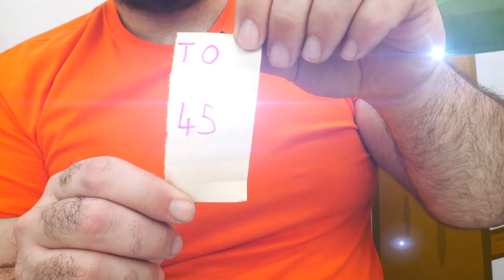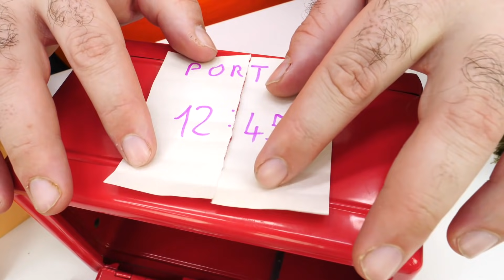Caccia al ladro nella Scuola divertente! Giochiamo alla polizia! Video per bambini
Un nuovo episodio della Scuola divertente, la serie video per bambini! Oggi diamo la caccia al ladro Romeo! I nostri giocattoli giocheranno alla polizia. Riusciranno a trovare il cattivo? Giochi divertenti per bambini.
Qualcuno ha rapinato la banca nella città dei giocattoli! I giocattoli hanno fatto un’indagine per trovare il colpevole. Grazie agli indizi trovati i nostri amici hanno capito che il ladro sarebbe partito dal porto alle 12:45! Corriamo subito a catturarlo! Al porto Blaze, Gatto boy e saetta Mc Queen trovano Romeo che ha già caricato sulla barca l'oro rubato e sta tentando di fuggire. Come facciamo a prenderlo? Lo scopriremo nella nuova puntata della Scuola divertente! Ovviamente ci sarà anche un cartone animato con le  4 macchinine colorate: stavolta fanno una corsa!

Imparare le cose nuove è sempre divertente. Bambini, venite nella Scuola Allegra! Tanti giochi, tante scoperte e tanti video divertenti solo per voi.